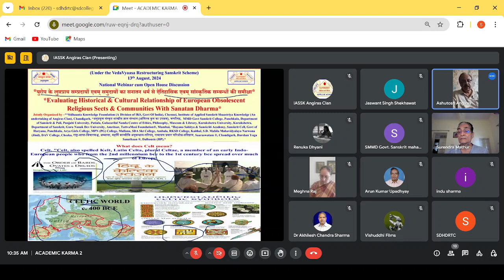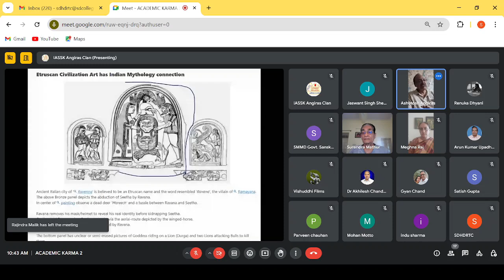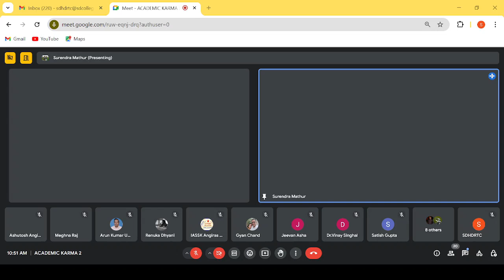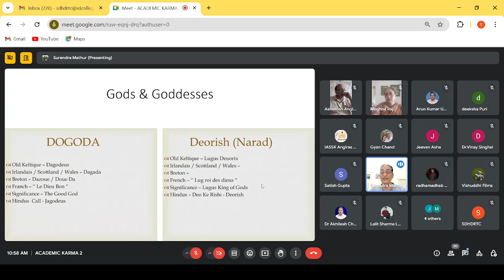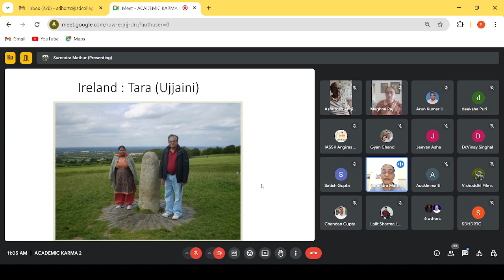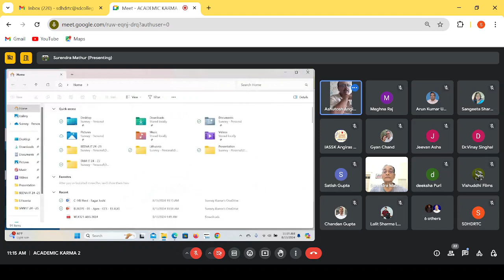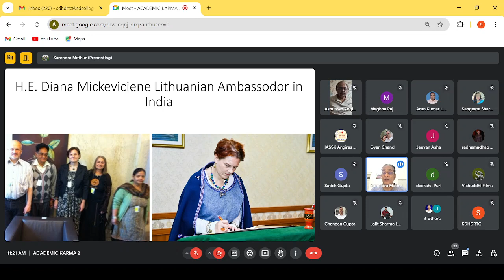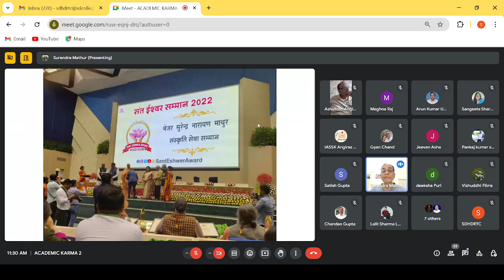Historical & Cultural Relationship of Obsolescent Religious Sects of Europe with Sanatan Dharma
*Gist of the Today’s Academic Karma (ज्ञान की संस्कार प्रक्रिया) (13th August, 2024,)*
“Under the Vedavyaas Restructuring Scheme” a National Webinar cum Open House Discussion on the topic – *“युरोप के लुप्तप्राय सम्प्रदायों एवम् समुदायों का सनातन धर्म से ऐतिहासिक एवम् सांस्कृतिक सम्बन्धों की समीक्षा”* *“Evaluating Historical & Cultural Relationship of Obsolescent Religious Sects & Communities of Europe with Sanatan Dharma*” was organized in which 28 participants from various states participated and the Resource Person – *Maj. Surendra Narayan Mathur (SM),  Former Asso. Prof., College of Military Engineering, Pune* made a brilliant authentic and eye opener power point presentation based on personal visits to 37 countries and meetings with various religious heads and their communities which are still following rituals, beliefs and relate themselves with Sanatan Dharma. It was very strange why historians & other social scientists never studied, researched & explored this area which can certainly change the negative discourse propagated by constipated intellectuals. Webinar concluded with a vote thanx proposed by IASSK after an open house discussion in which scholar participants shared their concerns and queries.
Why & What –
*ऐसे विषय को जिसे अकादमिक स्तर पर और विकास के नाम पर न तो मान्यता प्रदान की जाती है और परिचर्चा के अयोग्य घोषित किया जाता है, उस विषय के प्रति भारत में सरकारी तौर पर पढ़े-लिखे या शिक्षित वर्ग की वृत्ति (कण्डिशनिंग) ऐसी होती है कि वह अपने सभ्यता, संस्कृति के आचार व्यवहार और विचार के विषय में न केवल निन्दा और उपेक्षा के अस्वस्थ-भाव से ही ग्रस्त होता है बल्कि अपने अहं-बुद्धि की विकृति को सूट-बूट वाली आधुनिकता के विकास का चरम मान कर अपने को छ्द्म- बौद्धिकता का प्रमाण-पत्र देता है और सामान्य रूप से ऐसे प्रमाण-पत्र के सींग लगाए हुओं को कौमनष्ट (कम्युनिस्ट), सिकलुर (सेकुलर), लिबरल, लेफ़्टिस्ट, सुविधावादी कहा जाता है और इनका एक ही धर्म होता है कि वे सनातन धर्म का विरोध करें और लाँछित कर न तो मुख्य-धारा में आने दें और न विश्व पटल पर उसमें रुचि उत्पन्न होनें दें तो यदि आप ऐसे अन्धक जड़बुद्धि सम्प्रदाय के अनुयायी नहीं हैं और वस्तुतः एक जिज्ञासु हैं, अनुसन्धित्सु हैं, कोई पूर्वाग्रहों से ग्रसित नहीं हैं, और इस विषय को जानने में उत्सुक हैं कि भारतीय सांस्कृतिक परम्परा के "मूल" के बीज विश्व भर में कहाँ कहाँ तक विस्तृत हैं, व्यापक हैं, प्रभावी हैं और अभी तक येन केन प्रकारेण साम्प्रदायिक - राजनैतिक हिंसा, उत्पीड़न (रिलिजियस वायलेंस) और दबाव के होते हुए भी अपने अस्तित्व को बनाए और बचाए रख रही हैं तो यह आपका और मेरा दायित्व बनता है कि हम उस विषय को जानें, समझें और सामर्थ्यानुसार उसका पोषण और अकादमिक विस्तार भी करें। परिचर्चा की परिधि - मानवाधिकार, लोकतन्त्र, मानवता का दावा करने वाले युरोप में इन सम्प्रदायों को कैसे हाशिए से भी बाहर कर दिया गया है जिनकी अन्तर्धाराएँ आज भी किसे न किसी रूप में भारत की सांस्कृतिक मूल से है- तक है।  इस सन्दर्भ में आपको प्रत्यक्ष प्रमाणों से अवगत कराया जाएगा और इसकी उपयोगिता के विषय में सन्देहों का निराकरण भी किया जाएगा। इस विषय का क्षेत्र इतिहास, संस्कृति, धार्मिक अनुष्ठान, मान्यताओं आदि तक व्यापक है।*
 अतः आप किसी भी अकादमिक क्षेत्र से सम्बन्धित हों, आप अपनी वैचारिकता, विद्वत्ता, मान्यताओं, दृष्टि , समझ का योगादान देने के लिए सादर आमन्त्रित हैं।
*For example*-
Lithuania is a nation in the Baltic and is one of the main nations in the mythological Prussian culture area. Their religious teacher, of the Romuva community, Jonas Trincunas, revealed that they were Rajputs and their community had Vedic culture. He was the first European foreign teacher to declare this publicly. He was also honoured by the President of Lithuania with the highest state ‘Jonas Basanavieius Award’.
Romuva is still conscious of its religion, culture and beliefs and is struggling to revive the mythological culture. Although they are located in the Baltic region, their mythological cultural region is called Prussia, which includes the regions of Lithuania, Latvia, Poland, Ukraine, Estonia, Belarus, Kaliningrad (Russia) etc.
There are also many similarities in the Baltic countries. These come under the Prussia cultural zone. This very mythical region is associated with the Sanatan Hindu culture for centuries. At some point of time, Poland and Lithuania had established a vast state in the alliance which stretched from the Baltic Sea to the Black Sea. They have similarities with deities like Surya (Saule), Lakshmiji (Laimi), Kali Maa (Laima) etc. The Kalki god whom they call Vytis is inscribed in their national emblem, flag and coins. Lord Indra (Perkunos) is the main deity. The swastika is their mythological auspicious symbol. Marriage practices are also similar. Many auspicious signs of Tantra and yantras from Sanatan Hindu culture are auspicious signs of Lithuanians.
Regards
Ashutosh Angiras